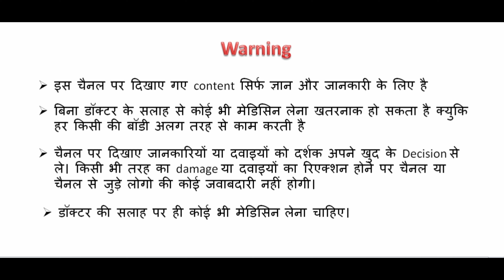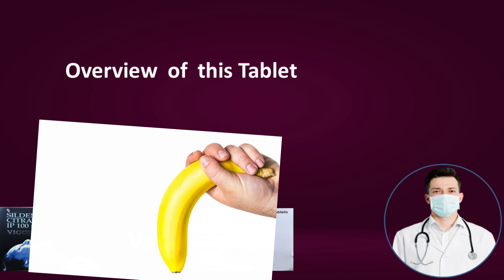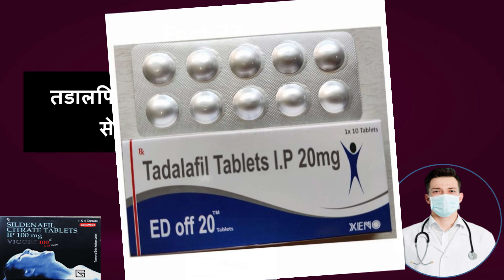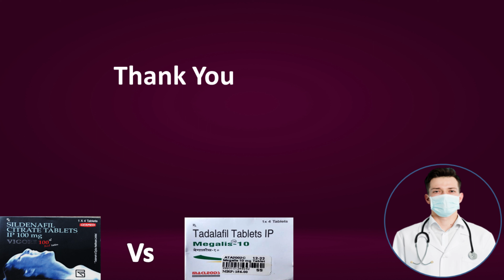kisse jada time ?/Top 10 Honeymoon product list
Keyword,
Honeymoon products,
Honeymoon products in india,
Honeymoon products house,
Honeymoon paper products,
Honeymoon products meaning,
Honeymoon items list,
Honeymoon packages idea,
Honeymoon review,
honeymoon kits,
honeymoon gifts,

Hello,
Aaj main baat karne wala hu ki ,top honeymoon product list ke bare me, honeymoon par jate samaye kya kya product le kar jaye, taki honeymoon bahut hi jada romentic rahe, to honeymoon jane se pahle ye product ki list jarur dekh le, taki pahle se sare product kharid ke rakh le,

Protection list -

serach-

Honeymoon Packing List,
The Ultimate Honeymoon Packing List for Couples,
How do I choose my honeymoon package,
How should I prepare for my honeymoon,
What does honeymoon package include,
What do you buy a honeymooner,
How can I surprise my wife in honeymoon,
How can I make my husbands honeymoon special,
What married couples do at night,
How do groom prepare for first night,
How long is a honeymoon,
What happens in honeymoon,
What does couple do on honeymoon,
Who pays for the honeymoon,
What groom should do before marriage?
Does man pay for honeymoon?,
When should I go on my honeymoon?,
What should we do after honeymoon?,
What is the reason for honeymoon?,
Should I leave for my honeymoon the day after the wedding?,

best gift for honeymoon night,
honeymoon kit items,
honeymoon gift for groom,
honeymoon surprise pack,
honeymoon gift for girl,
honeymoon pack condoms,
manforce honeymoon pack,
honeymoon gift for friend,
Shop Best gift for Honeymoon night,
How can I surprise my husband in first night?,
What do you give a couple on their honeymoon?,
What should be gifted on first night?,
What should a girl gift her husband on first night?,
How can I surprise my husband on his honeymoon?,
How can I make her first night special?,
What should I gift my wife on our first night,

unique gift for first night,
unique gift for first night for husband,
1st night gift for bride,
first night gift ideas for husband in gold,
first night gifts,
first night gift ideas for wife quora,
first night gift ideas for husband quora,
Which is the best trip for honeymoon?,
What things are included in honeymoon package?,
Which country is cheapest for honeymoon?,

romantic honeymoon kits,
durex honeymoon package,
honeymoon kit for groom,
honeymoon pack condoms,
manforce honeymoon pack,
moods honeymoon pack,
Honeymoon Kit for Bride,
KS Honeymoon Pack,
honeymoon kit for bride and groom,
durex honeymoon kit,
wedding night kit for bride,
jmd honeymoon kit price,
wedding night survival kit,
honeymoon kit ideas,
first night kit,

pic from- freepik , unsplush,